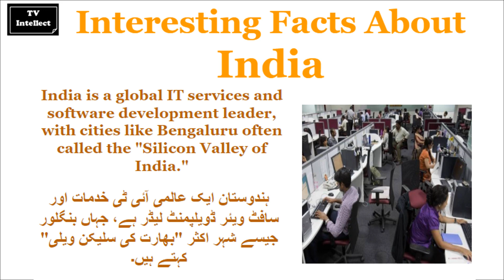Interesting Facts About India in 55 Seconds | Do You Know? | TV Intellect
In this video we brings Interesting Facts About India in 55 Seconds...